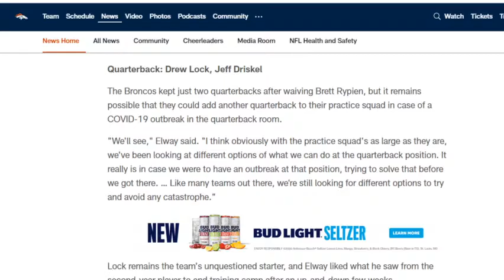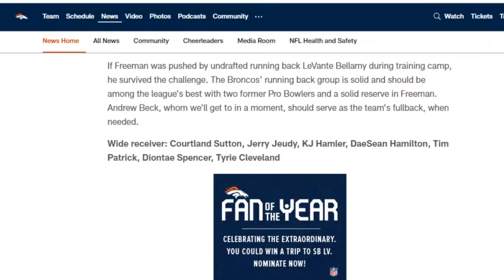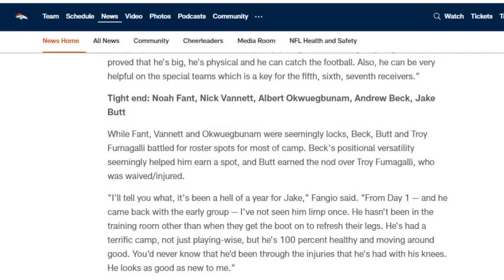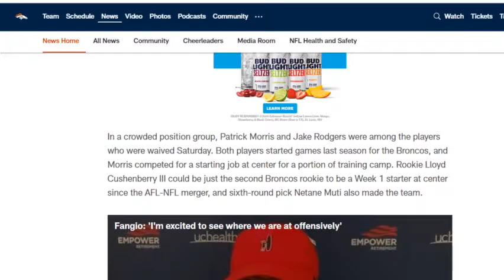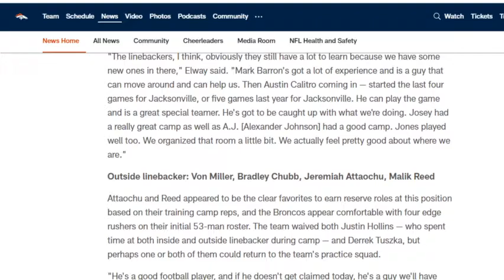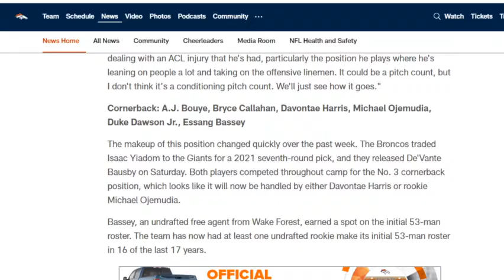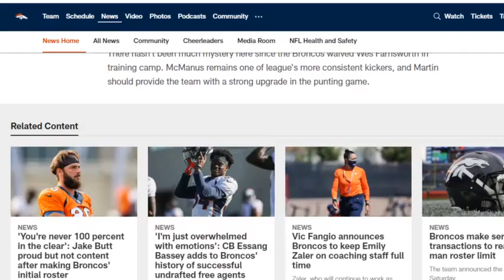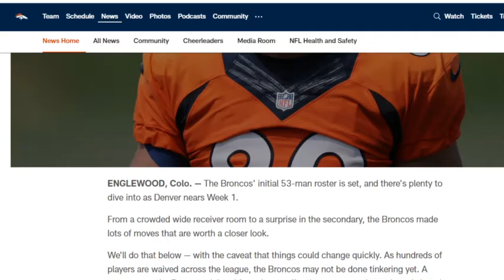Denver Broncos 53-man roster review